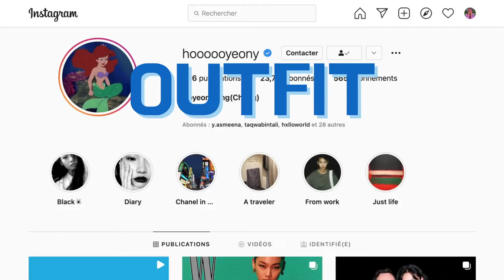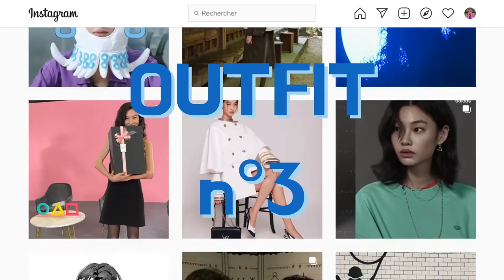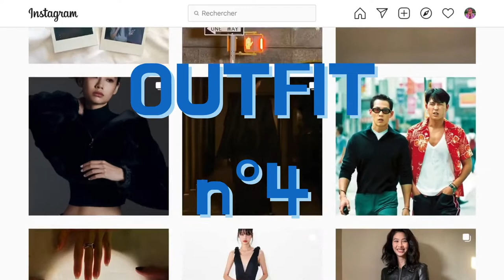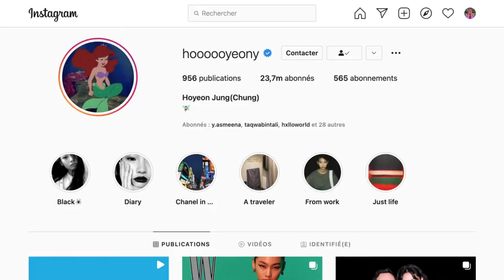Je recrée 6 tenues de Hoyeon Jung (Squid Game) avec des vêtements Vinted | Léa Myriam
Aujourd'hui je recrée des tenues de Hoyeon Jung, l'actrice de Squid Game ! 🧚‍♀️ Si tu aimes la mode coréenne et les vêtements pas cher (parce que oui, j'ai tout trouvé sur vinted), alors cette vidéo est fait pour toi. ❤️‍🔥 Alors quelle est ton look préféré ?

Chapitres :
00:00 Intro
01:22 Skincare
02:07 Make up
03:19 Outfit 1
05:53 Outfit 2
08:00 Outfit 3
09:41 Outfit 4
11:05 Outfit 5
12:34 Outfit 6
14:04 Outro

N'hésite pas à me dire ce que vous en pensez dans les commentaires ! 💚

Voilà c'est tout !